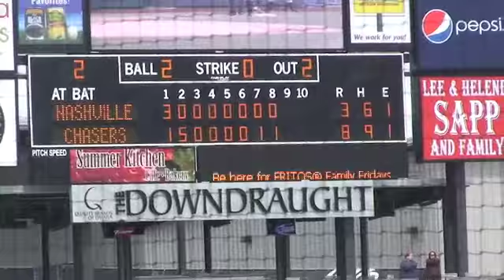Louis Coleman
Louis Coleman a really impressive relief prospect for the Kansas City Royals mowing down some Nashville Sounds